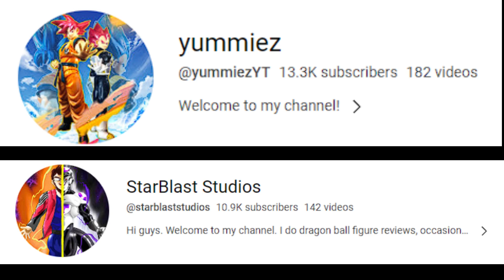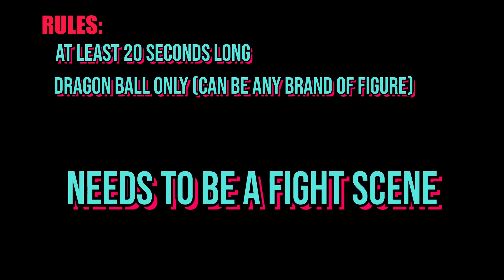YUMMIEZ OFFICIAL STOP-MOTION CONTEST!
Hello everyone! Me and @starblaststudios are going to be hosting a Stop-Motion contest! Please see the video for all the information needed to enter.